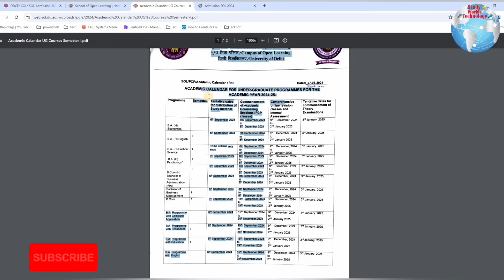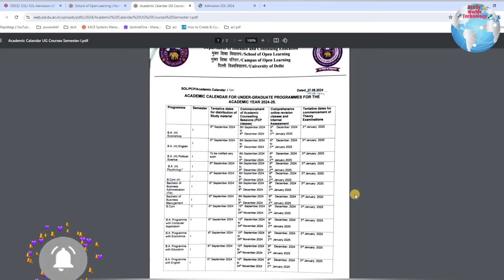SOL 1st Semester Academic Counselling Sessions (PCP Classes) Notification | PCP Classes Clg Name